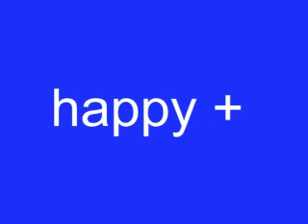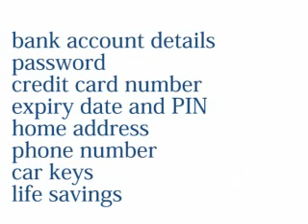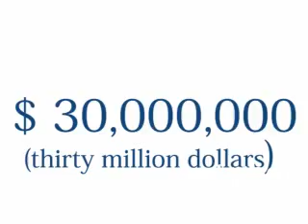Show 54 Friday 26 May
Scam emails from scumbags and scumbag police officers.